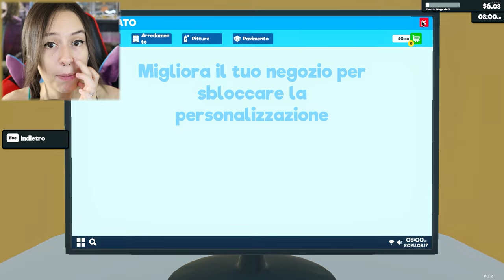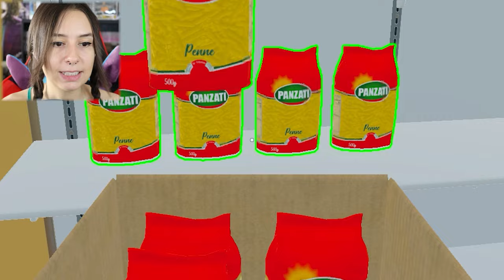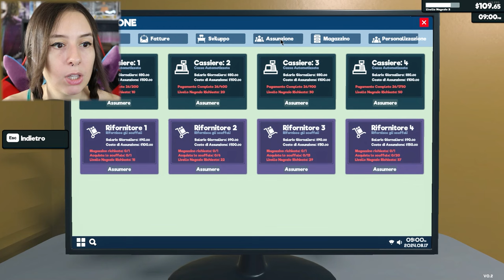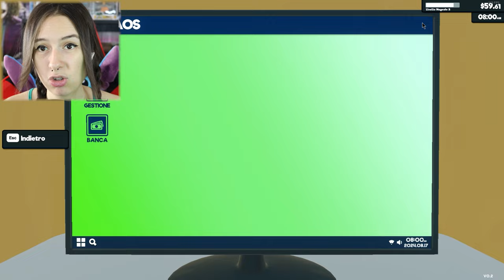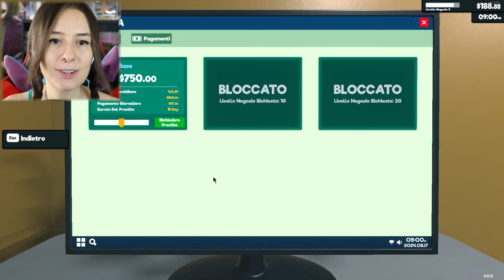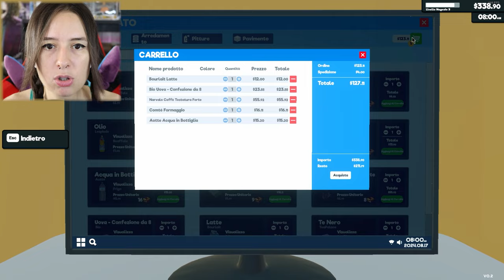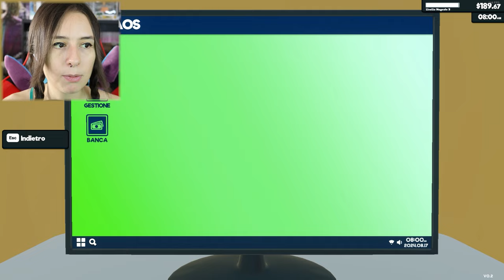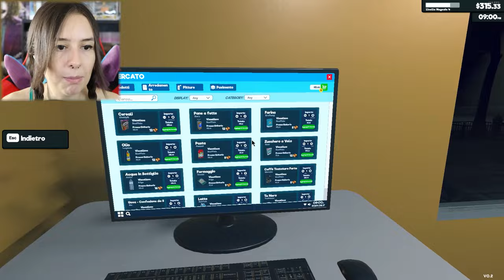DIVENTO LA REGINA DEL BUSINESS! #1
Se raggiungiamo i 50 Likes ci sarà un nuovo episodio. ♥